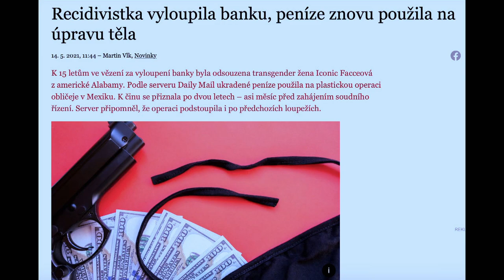Stalo se - Show Jana Krause 19. 5. 2021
Daniel Stach, Hana Vagnerová, Robert Zlocha.

TV premiéra 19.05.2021 – 19. epizoda XII. řady (S12, E19)
Datum a místo neveřejného natáčení: @ArchaTheatre, Praha, úterý 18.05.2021 od 19.30 hod.

V tomto dílu Show Jana Krause se představí moderátor Daniel Stach, herečka Hana Vagnerová a psí trenér Robert Zlocha.

SledujSJK! na PrimaTV

👉 PODPOŘTE EMILA! 😉